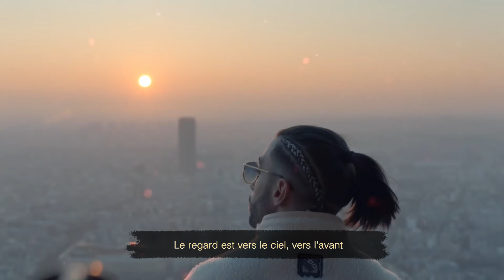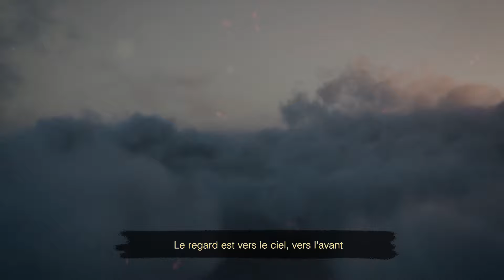CASUS BELLI - FIRMAMENT ( Lyrics Vidéo)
La tête est dans le guidon, le cerveau à l'envers l'équipe !!!

Bonne écoute, ne pas hésitez à liker, commenter pour nous faire monter dans l'algorithme infernal ;-)

La paix

Titre : FIRMAMENT
Auteur :  Camel Léon
Compositeur : ReachBeatz
Arrangeur, réalisation, mix, Master : Casus
Enregistrement voix : Studio "La Casbah"

Single Dispo sur toutes les Plateformes